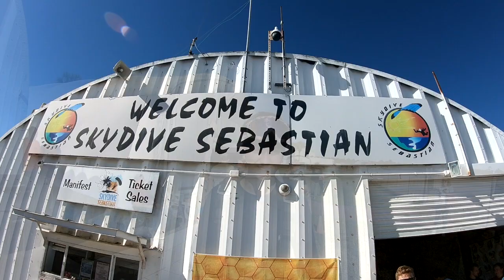Skydive Sebastian - Jacob's Skydive